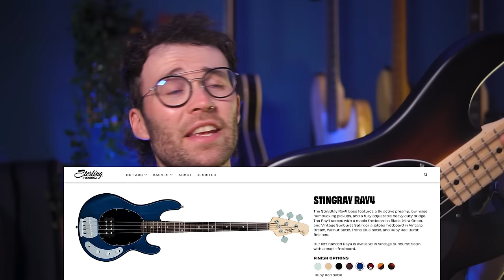Is the CHEAPEST Stingray the BEST? | Sterling Sub Series Ray 4 [Review/Demo]